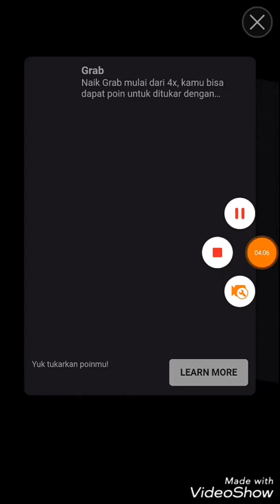[Wizardess Heart +] - Hiro - A Day in the Night Class